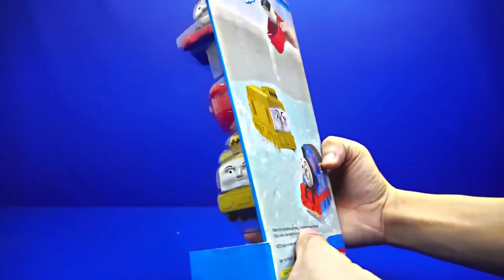Fisher-Price Thomas the Train Bath Squirters | Rubber Bath Toys | Trains and Friends